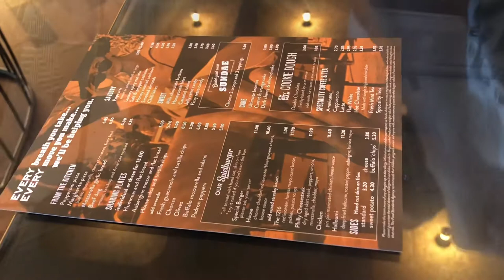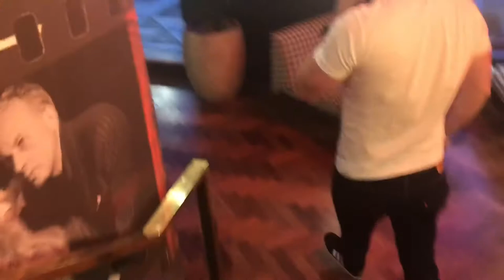MY EXPERIENCE AT THE EVERYMAN HORSHAM | FANCY!!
My experience at the Everyman Horsham!

Hey guys! So today I went to the Everyman cinema in Horsham West Sussex. So I decided to do a spontaneous video about how my experience was there! Hope you enjoy!  - M xx